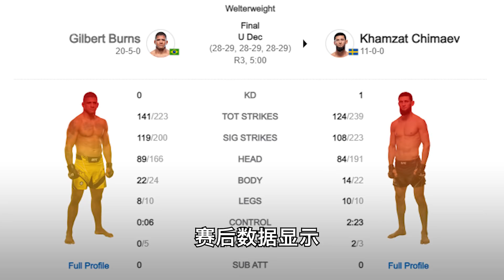奇馬耶夫走下神壇？暴露出了很多致命問題，烏斯曼這回笑了！UFC 273：chimaev vs burns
先說觀點，UFC273這場比賽證明，奇馬耶夫chimaev 現在的確有資格，站次中量級前五、甚至前三的位置，但跟伯恩斯burns這一仗之後，契馬耶夫chimaev 就已經被拉下了神壇。

該頻道影片及其創作內容，僅作為評論、教育性等目的。內容可能會包含第三方擁有受版權保護的音視頻素材，基於合同履行地的法律管轄，美国《1976年版權法》第107條「合理使用」素材，視頻片段出於教育、批評、評論、新聞報道、教學、學術和研究等目的，通過添加原創性設計、敘述、評論為為觀看者帶來價值的原創內容，屬於有限合理使用範疇。這些所謂的合理使用是允許的，即使使用該作品會侵犯版權。如果，您認為該影片在素材使用上對您產生了版權侵犯，請通過我頻道「關於」頁面中的電子郵件與我聯系。